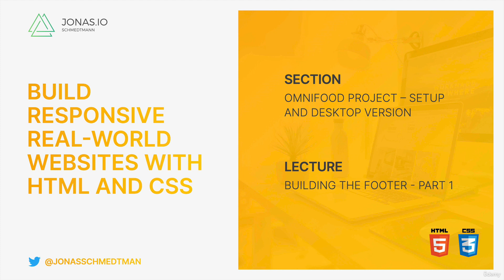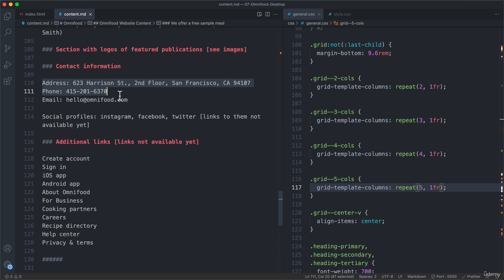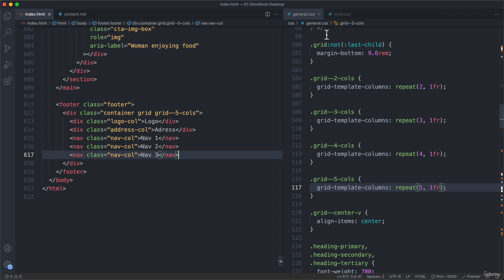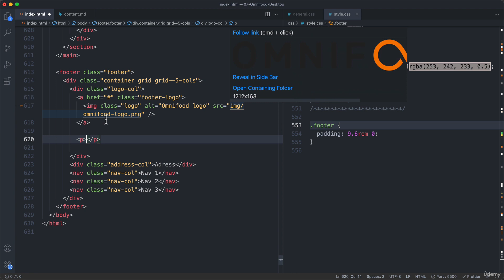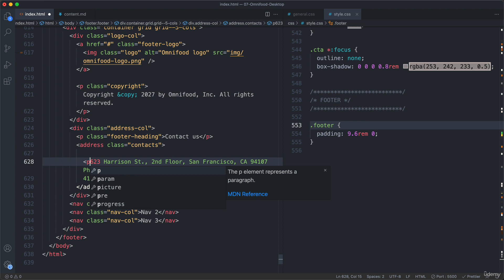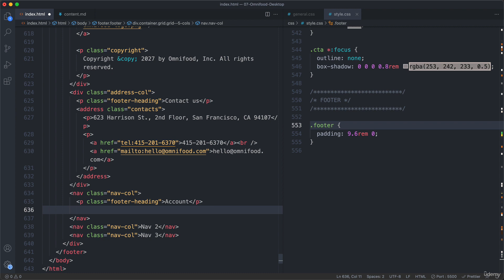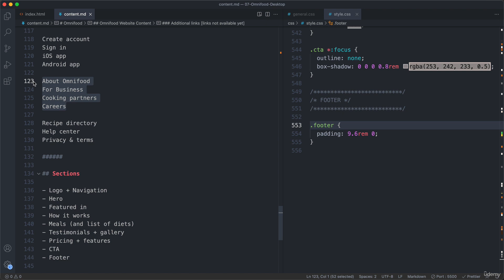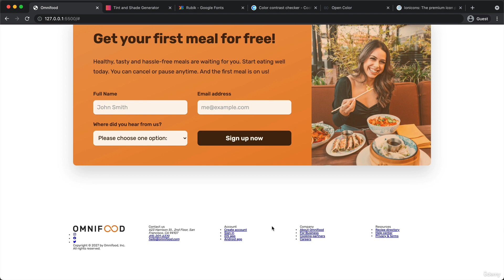127 Building the Footer Part 1